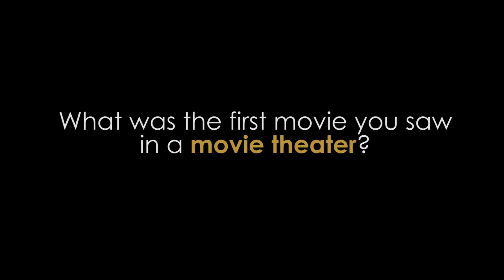The First Movie You Saw: Emily Blunt, Amy Adams & More | BAFTA Los Angeles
What is the first movie you saw in a movie theatre?
Rachel Brosnahan, Emily Blunt, Phoebe Waller-Bridge, Laura Harrier, Lakeith Stanfield, Bo Burnham, Spike Lee, Yalitza Aparacio, Barry Jenkins, Regina King, Amy Adams, Marina de Tavira, Jodie Comer, Elsie Fisher, John Krasinski and Nadine Labaki all give their answers!